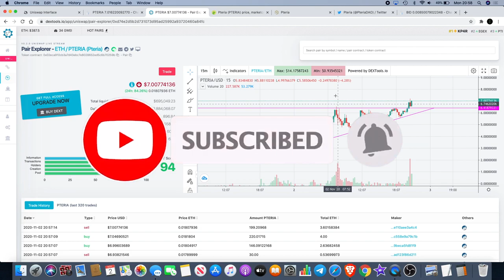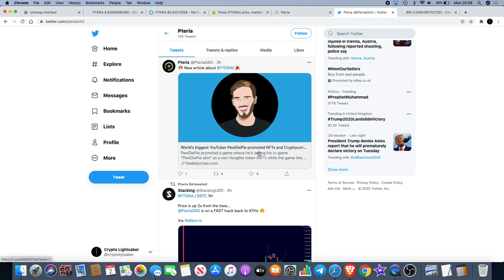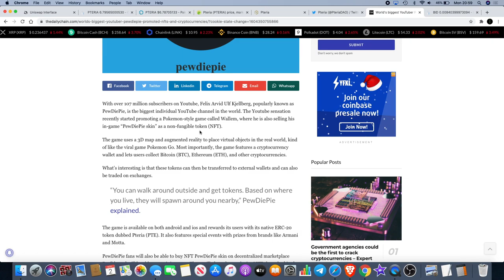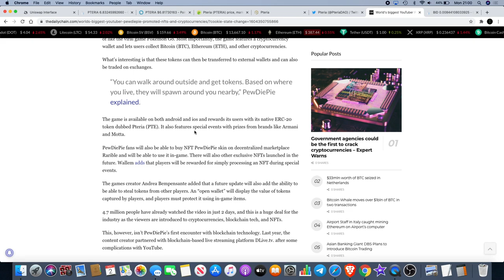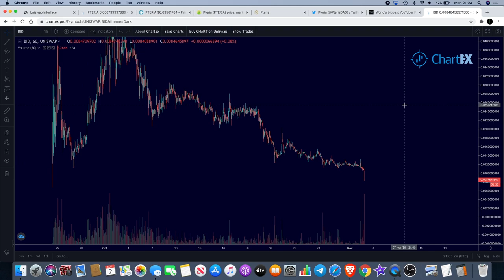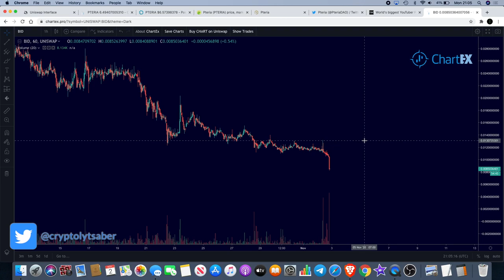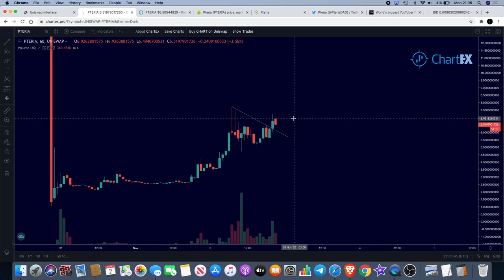Pewdepie NFT's With PTERIA Crypto + Bidao Doom?!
Pewdepie NFT's With PTERIA + Bidao Doom?!

I do not expect them, but donations are always accepted and appreciated:
My addresses -
BTC: 3A9EcsoaZQquiu4uVGQojXbE84VHGrDnp8
ETH: 0xc4359587C848e6caCE36bF6A6b326C8d16d36BD8